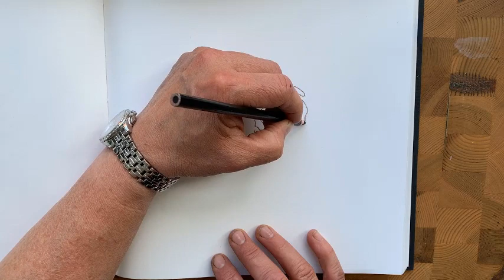Tegn roser med ArtAcademy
Intro til blomstermaleri